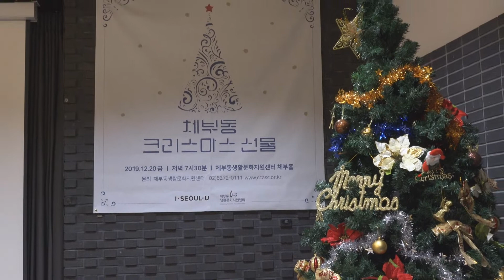2019체부동크리스마스선물 - 서울시민연합오케스트라 & 라인앙상블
체부동 크리스마스선물
서울시민연합오케스트라 클라리넷 앙상블 & 라인앙상블
2019년 12월 20일
체부홀

Program
00:00 소개
05:46 Jazzy Holidays - arr. Johnnie Vinson
08:52 Foster Rhapsody - S.C.Foster  arr. Eiji Suzuki
13:11 Let It Snow! Let It Snow! Let It Snow! - Jule Styne
      슬레이벨 협연 : 장보순 체부동생활문화지원센터장

후원 : 서울특별시
           체부동생활문화지원센터